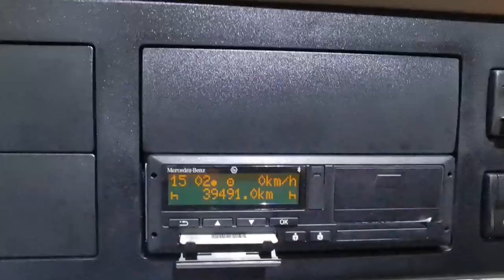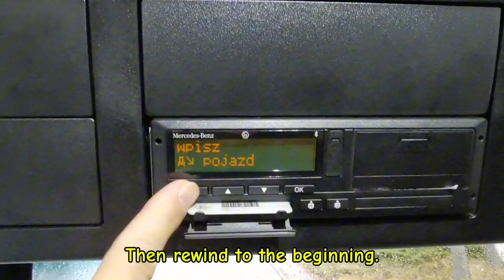How to Change the Time in the Tachograph. Zmiana czasu w tachografie.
How to Change the Time in the Tachograph. Zmiana czasu w tachografie. @F-Frytek